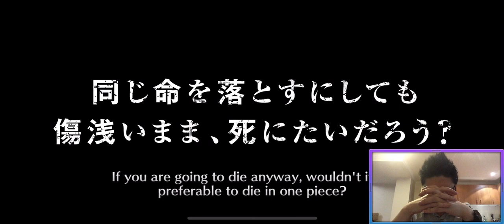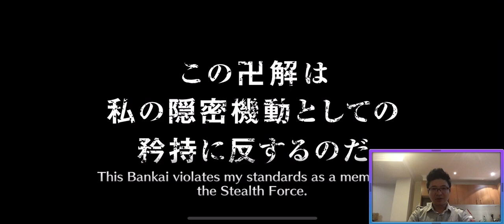Bleach Retired Souls 40 Million downloads celebration? 1000+ ticket KLAB what are you smoking?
Bleach Brave Souls 1000+ ticket KLAB what are you smoking??
1000+ accessory ticket and 5 start paid tickets